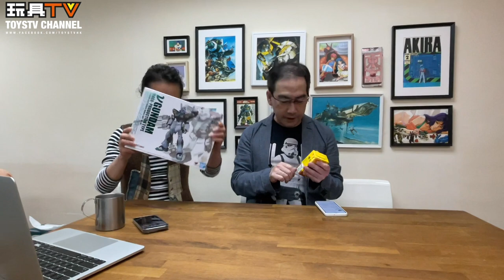「爆玩具」Metal Robot 魂 Nu Gundam Mass Prduction Type RX-94 高達量產型 TOYSTV Review